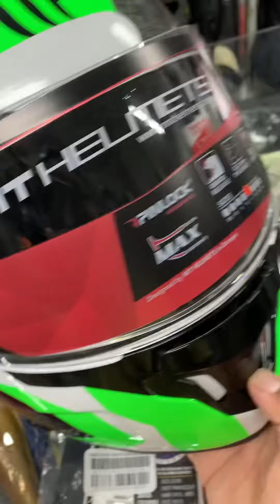Capacete Modular MT Atom SV Hybrid Branco/Verde